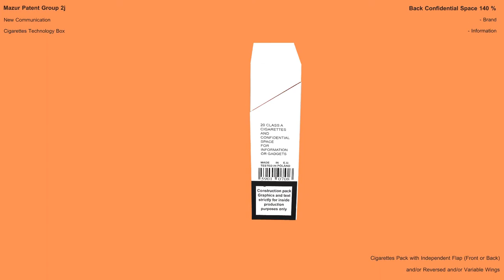Cigarette Pack Box Case Tobacco Packaging ( Type 27 of 42 )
Cigarette Pack Type: New Communication Variant 2j

Front Confidential & Open Space 140%

Cigarette Pack with Independent Flap Front or Back
and/or Reversed and/or  Variable Wings

Protection Mark Logo. Original Brand

Brand
Information

New Construction Cigarette Pack
New Plain Packaging of Tobacco Products